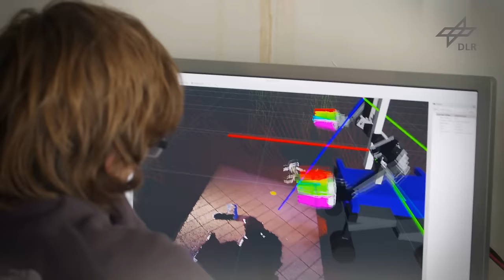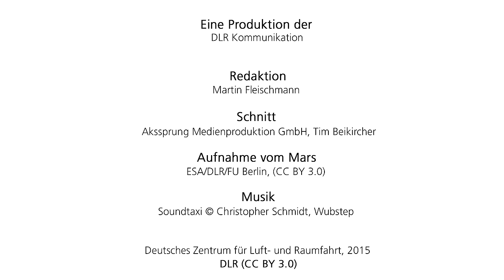NimbRo-Team Universität Bonn (SpaceBot Camp 2015)